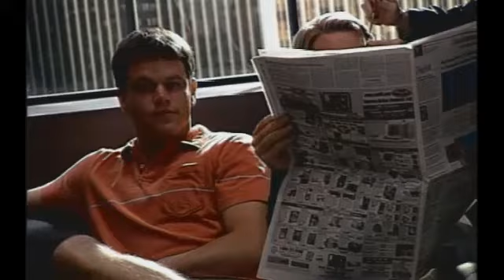'Stuck on You' Interview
Interviews with Greg Kinnear, Matt Damon, Bobby Farrelly, and Peter Farrelly.